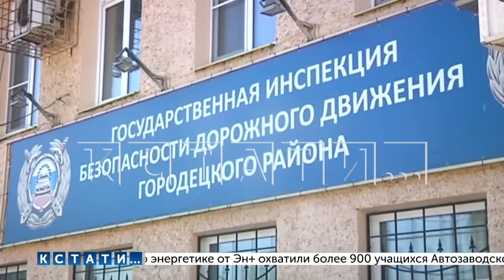Сотрудник полиции избил лежащего на полу водителя прямо в больнице и виновным признали водителя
Полицейский прямо в больнице повалил на пол и избил задержанного водителя, и это попало на камеру видеонаблюдения. Это тот самый автоинспектор, который превысил скорость в населённом пункте более чем на 60 километров в час на служебном автомобиле без спец. сигналов и маячков, и на скорости более 110 км/час врезался в гражданский автомобиль. И виновным признали пострадавшего водителя. С этим избиением точно такая же история.